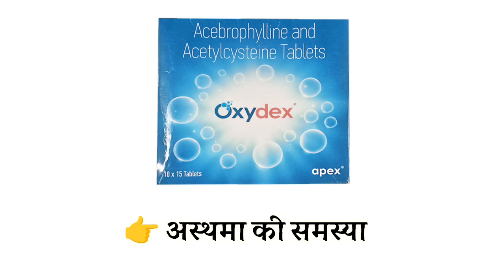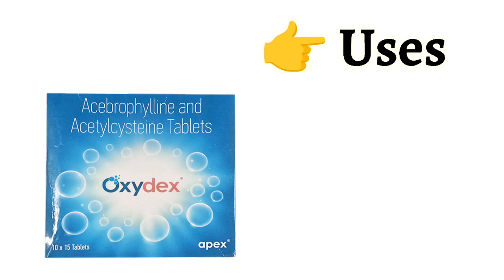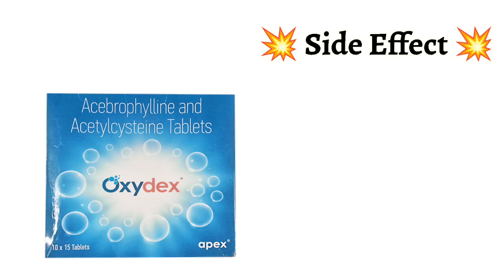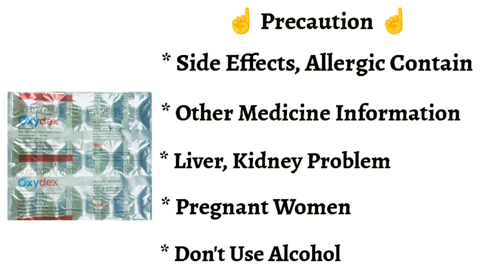Oxydex Tablet Uses | Price | Composition | Dose | Side Effects | Review | in Hindi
This video is all about Oxydex tablet , its uses, side effects, ingredients, price, dose, precautions and how to take, full detail in hindi

Oxydex tablet Uses in Hindi Oxydex tablet Use in Hindi Oxydex tablet Kis kaam aati hai Oxydex tablet Review Oxydex tablet Use Oxydex tablet Side Effects Oxydex tablet Dose